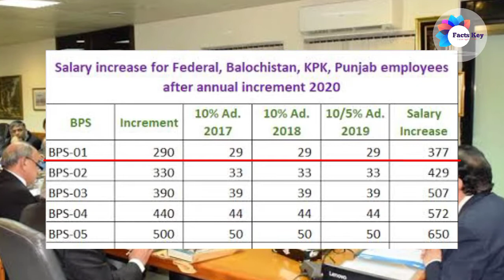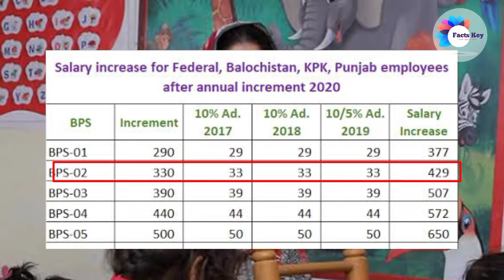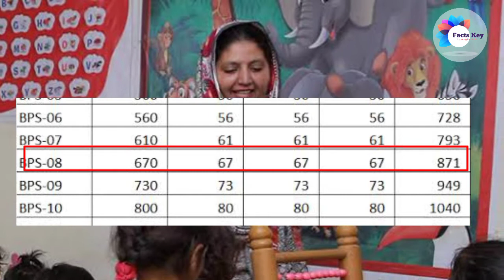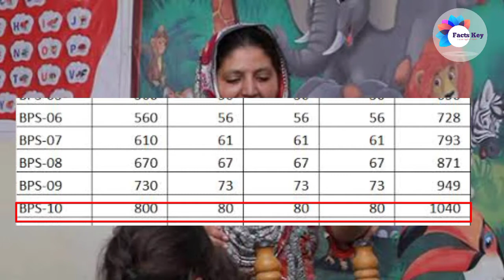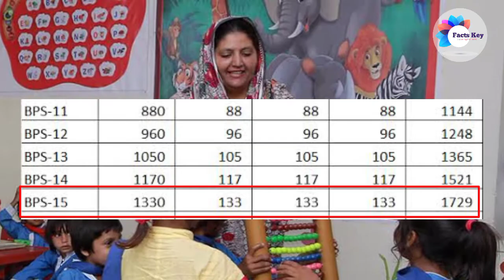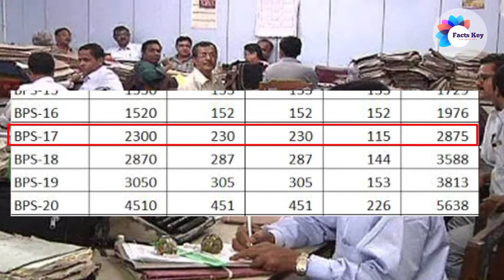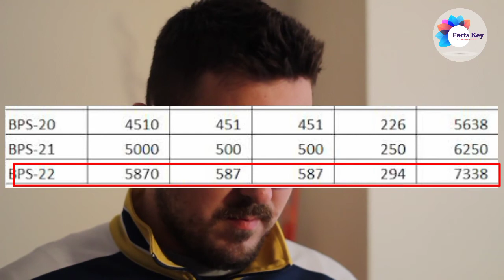Government of Pakistan has increased salary of Govt servants| tankha Mai izafa | sarkari mulazmeen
The Government of Pakistan has increased salary of Govt servants. The government servants were waiting for the increment . Here we shall discuss increment scale by scale and grade by grade.